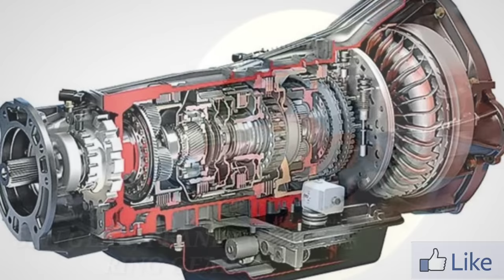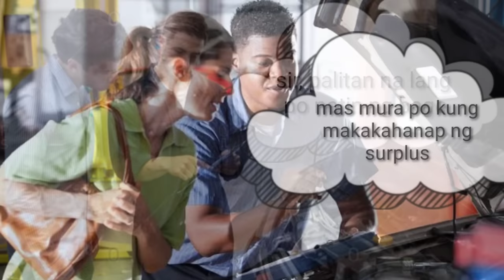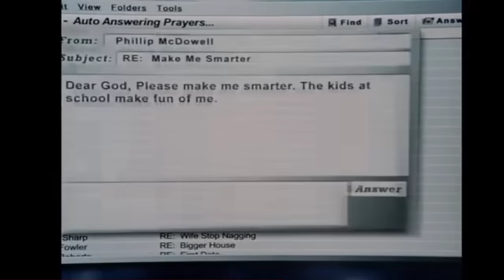OK BA ANG MGA CVT ( TRANSMISSION ) . advantages at dissadvantages ng naka CVT.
2003 nagsimula lumabas ang mga cvt transmission, sinimulan ng nissan. later on naglabas na din ang Mitsubishi, honda, hyundai, kia at Subaru.
marami ito naging issues noon katulad ng noise, vibrations when accelerating, at over heating.
pero natuto din nman ang mga car companies na to sa mga pagkakamali nila kaya malaki na ang development at improvement ng mga makabagong cvts.